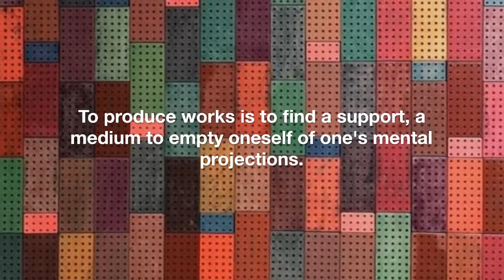XARO: creation as a mental and physical necessity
For Xaro, artistic creation is above all a mental and physical necessity, because it is precisely giving life to works of art that means living and, at the same time, finding support and freeing oneself from one's own mental projections...

What inspired you to create works of art and to become an artist? (events, feelings, experiences...)

Creation is for me, above all, a mental and physical necessity. Any creative will tell you that to create is to live. Creation is an outlet, a way out. To produce works is to find a support, a medium to empty oneself of one's mental projections.

- I don't think I became an artist, I think with some hindsight that I was born an artist. I've always had a shifted view of things, had trouble getting in line. Realizing myself as an artist was visceral.

What is your artistic background, the techniques and subjects you have experimented with so far?

I was artistic director in the major Parisian design agencies for 20 years. I loved it, but I had this growing need to create more personal and unique things.

- I define myself more as a visual artist than a painter. I have an appetite for materials and textures. The matte and the shiny.

I admit that to stretched canvases I much prefer wood, MDF, kraft and metal.

What are the 3 aspects that differentiate you from other artists, making your work unique?

The aspects that differentiate me from other artists might be the use of metal construction elements for the realization of my wall sculptures, the use of MDF supports for my paintings and a singular association of textures and graphics.

The regressive character of my works can also challenge.